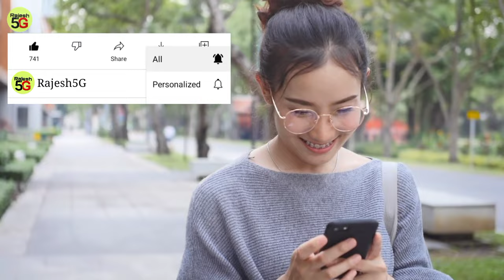how to take care of a puppy in hindi | Pomeranian Dog price in india | small size puppy | dog diet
Pomeranian Dog | Pomeranian puppy Details| Pomeranian food list | Pomeranian Dog diet  | small puppy Pomeranian Dog price in india
pocket dog price in india
pomeranian dog price
pocket dog
pomeranian puppies
cute dogs
cute dog
pomeranian puppies price in india
tea cup pomeranian dog price in india
toy pom dog
pomeranian puppies growing up
pomeranian dog food

how to viral Instagram reels video

Dog food aapko flipkart amazon me mil gayega